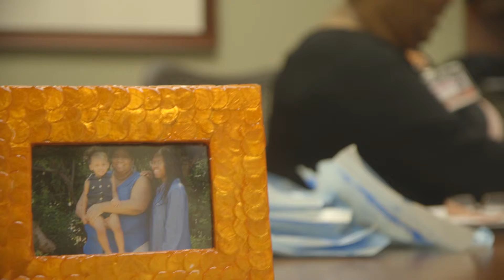Kat Pegues - October Employee of the Month